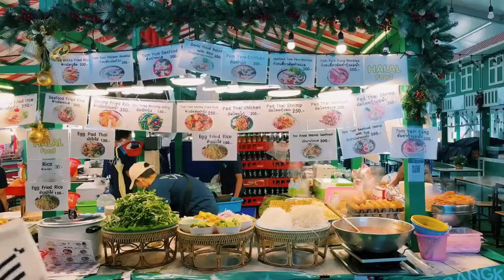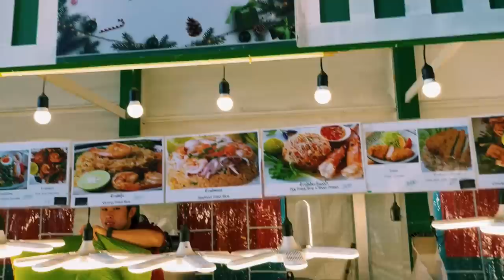ทำลายสตรีทฟู้ดไทย! เพื่อนกรีดตื่นเต้นเมื่อได้เจออาหารไทย ทำไมอาหารไทยถึงอร่อย ถูกและคุณภาพสูงขนาดนี้